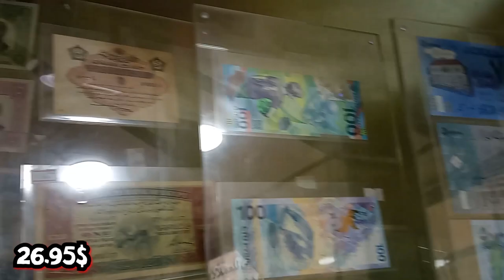من 0.001$ الى ابو فله في 30 يوم! اليوم #6